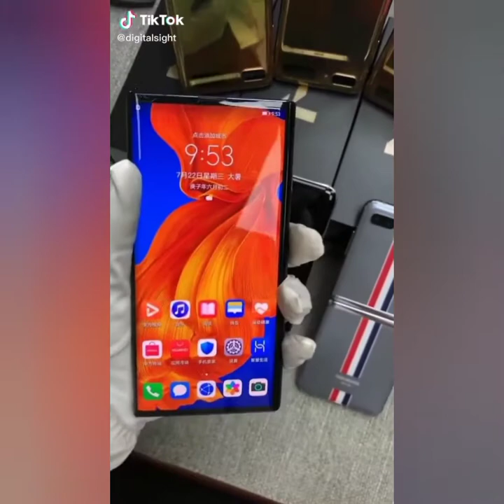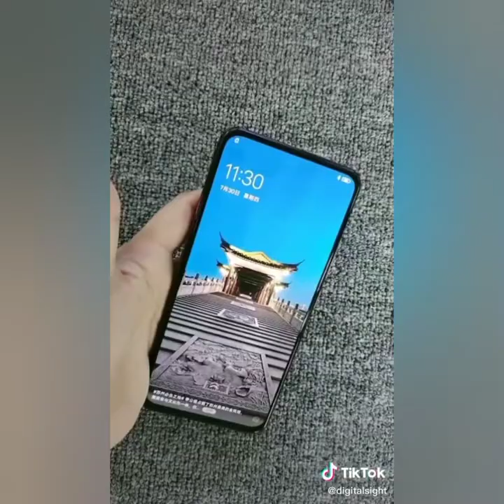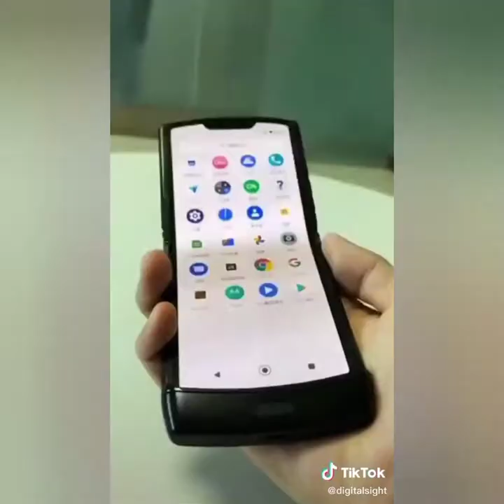HP Lipat Keren & Unik